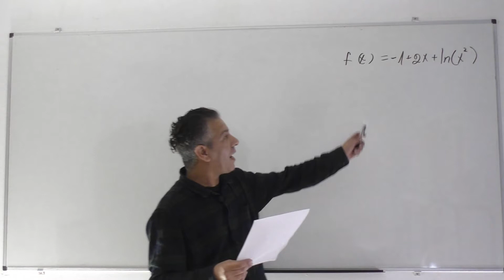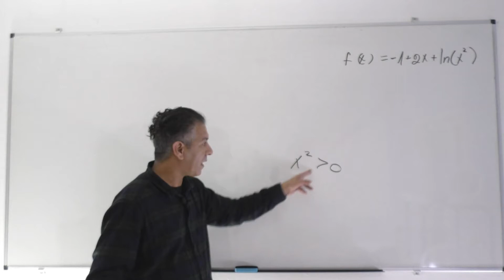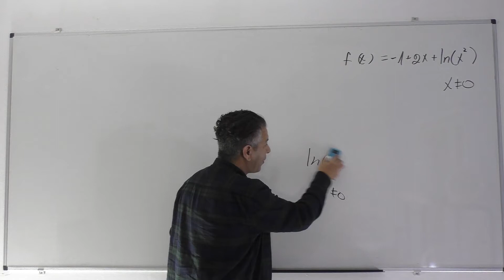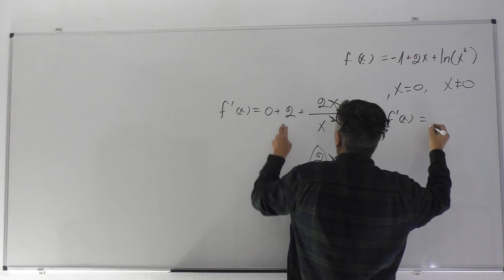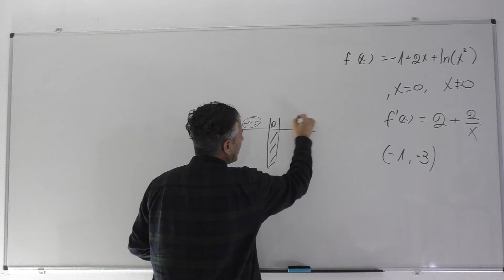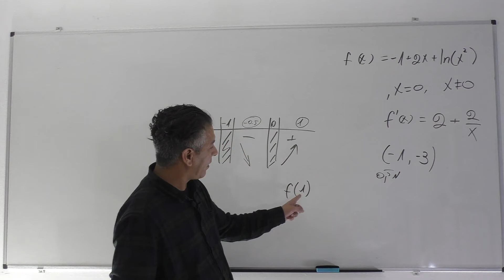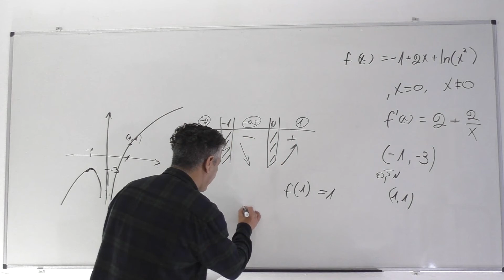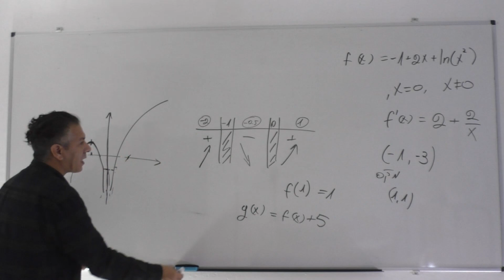פתרון בגרות 482 חורף 2021 מועד נבצרים שאלה 5-חקירת פונקציית לן.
482 חורף 2021 מועד נבצרים שאלה 5
0:00    פתיח
0:05    סעיף א
4:07    סעיף ב
4:47    סעיף ג
8:50    סעיף ד,1
9:33    סעיף ד,2
11:09  סעיף ה